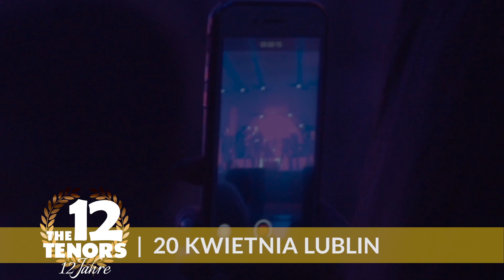Wielkie muzyczne show! Koncert 12 TENORS w Lublinie!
🤵Dwanaście wyjątkowych głosów już od dwunastu lat rozgrzewa dusze, raduje ucho i cieszy oko wspaniałym widowiskiem oraz unikalnym wykonaniem największych przebojów muzyki operowej, ale przede wszystkim muzyki pop i rock. 🎤🤩

❤Uwodzą publiczność nie tylko wspaniale brzmiącymi głosami, ale także urokiem osobistym, niebywałym poczuciem humoru. Śpiewają, tańczą, wzruszają i porywają publiczność swoją wokalną maestrią oraz chwytają za serca szczególnie damską część publiczności.

20 kwietnia 2020 Hala Globus Lublin
Bilety do nabycia⤵